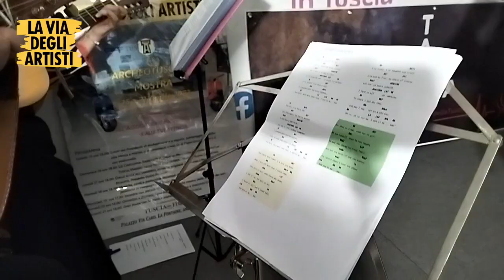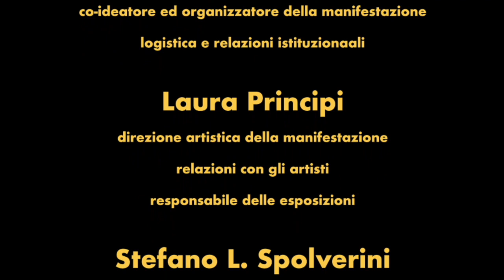TaranTuscia - Lu rusciu te Lu mare - La Via degli Artisti - ArcheoTuscia.